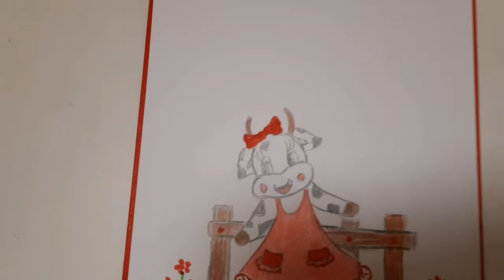How to Draw a Cute Cow / Easy Drawing Video Tutorial Step by Step for Beginners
I draw a cute cow .This is a
cute cow drawing .
I show you hou you can draw a
cute cow .
I draw so cute cow.
You can follow this video for learn to draw a very cute cow.